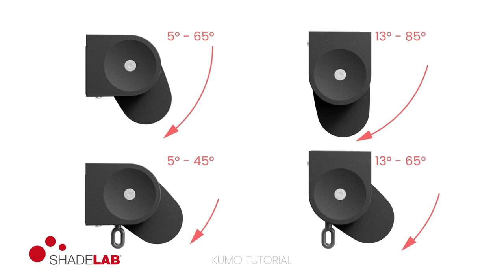Монтаж: Касетна маркіза KUMO